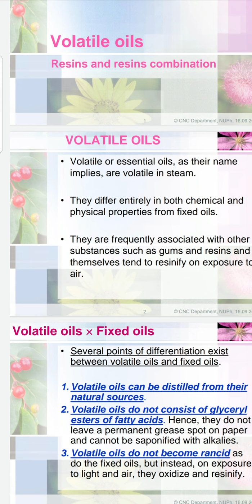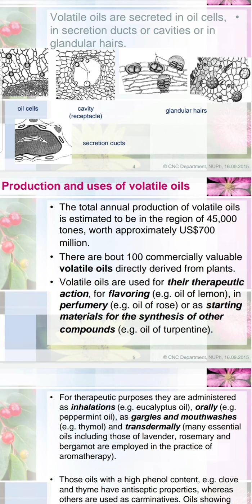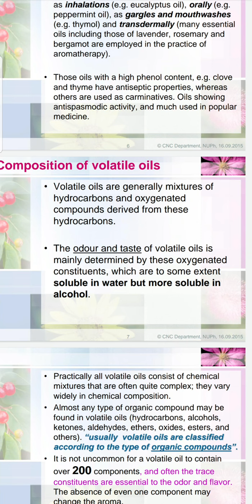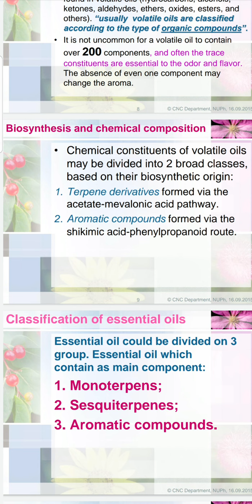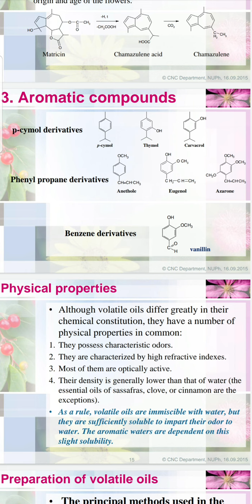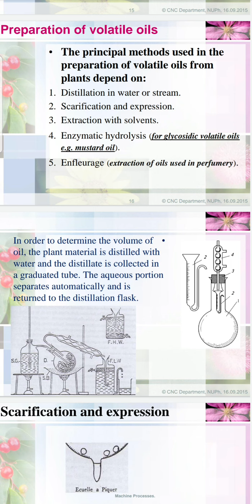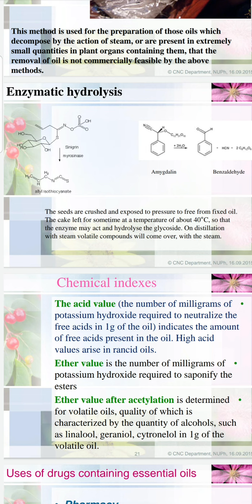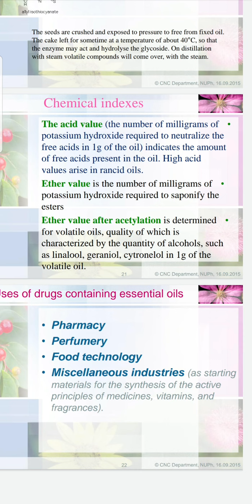9 March 2021